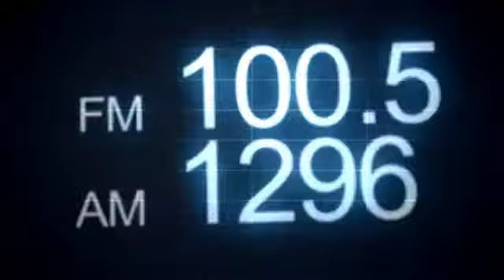رویداد های مهم منطقه و جهان - پنجشنبه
رادیو آزادی به همکاری شبکهء تلویزیونی آریانا از روز دوشنبه تا جمعه خبر های تلویزیونی منطقه و جهان را پخش می کند. این خبر ها را در سرویس های ساعت شش شام و هشت شب در تلویزیون آریانا ببینید. اخبار امروز را جاوید نعیمی تقدیم می کند.